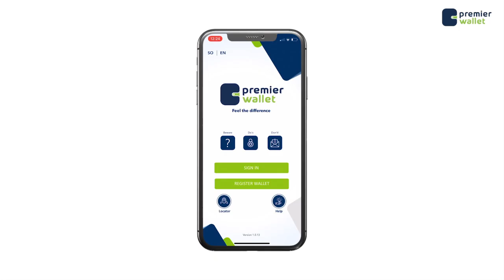Wasiiru-dowlihii hore ee wasaaradda arimaha dibadda Soomaaliya oo Muqdisho lagu aasay.